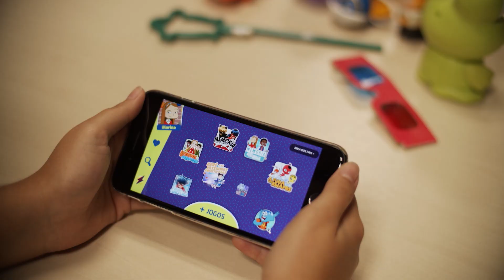ESTAMOS TODOS JUNTOS, MESMO SEPARADOS | GLOOBEMCASA | Mundo Gloob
Fala, Gloobers! Passando aqui pra dizer que por mais estranho que esteja esse clima todo, eu continuo aqui com vocês pra trazer mais diversão pros seus dias! Novidade na TV, vídeo novo aqui no YouTube e jogos liberados no Gloob Games! Vamos passar por essa juntos, mas cada um na sua casa. Ah, e lavem as mãos!